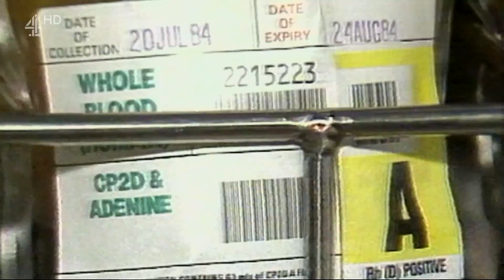Channel 4 News : Friday 3rd February 2023 with Sue Threakall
Channel 4 News : Friday 3rd February 2023

On the final day of hearings at the Infected Blood Inquiry, presenter Jackie Long talks to Tainted Blood secretary, Sue Threakall.